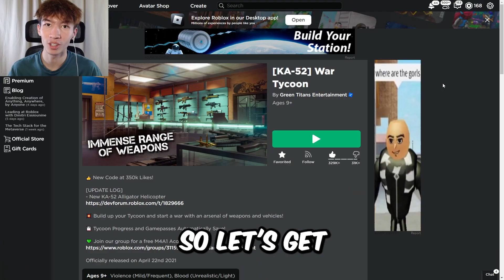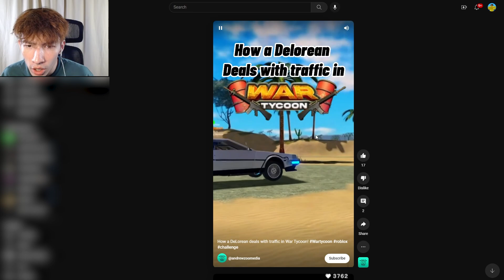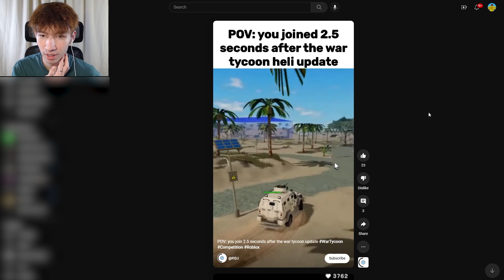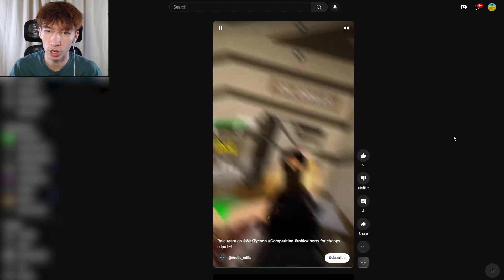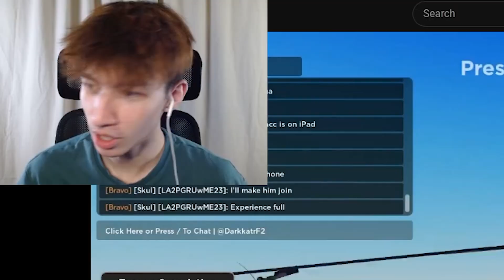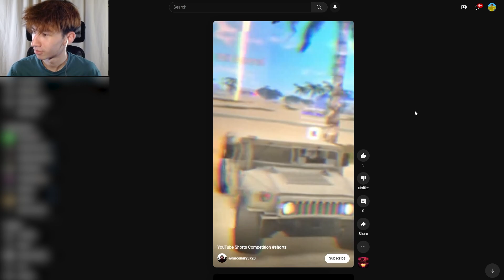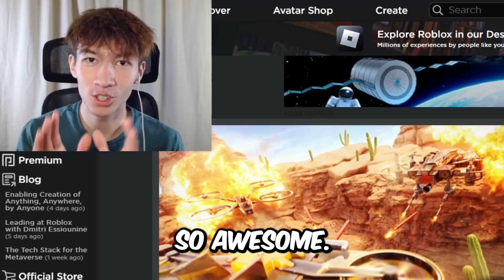Reacting to YOUR War Tycoon videos!!